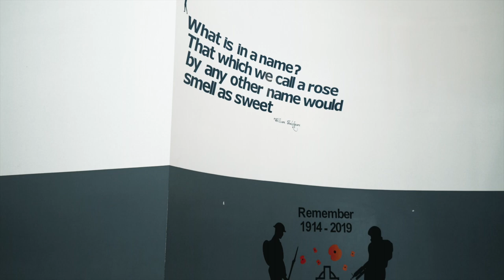Southchurch Virtual Tour